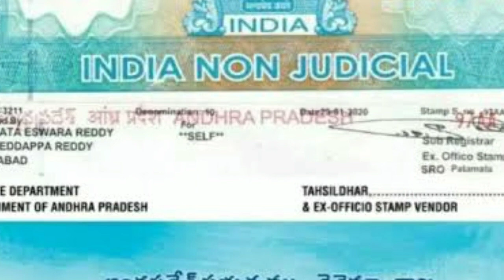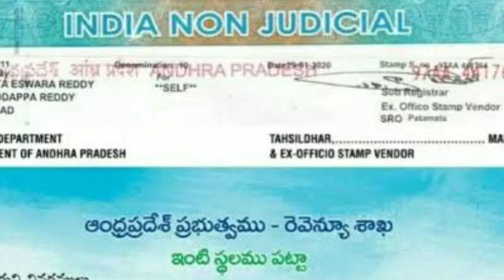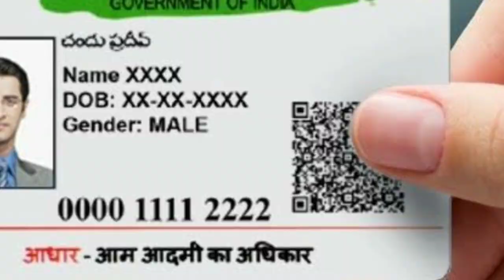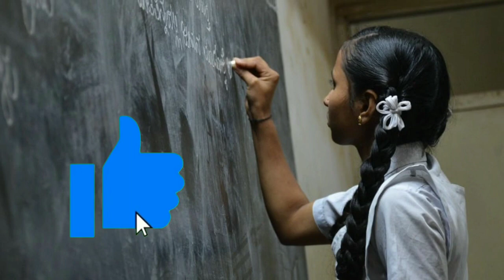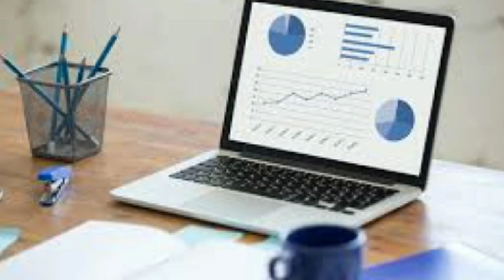AP ప్రజలకు శుభవార్త ROF పట్టాల పంపిణి ఇవన్ని రెడీ చేసుకోండి| స్కూల్స్, కాలేజీలు ఓపెన్ మార్గదర్శకాలు